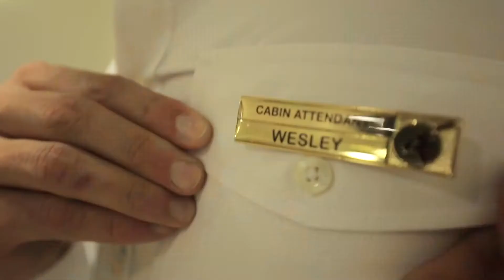New Cabin Crew Qatar Airways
We call it the "Wow Welcome." It's just one of the many ways we bring new members of our cabin crew team into the Qatar Airways family. See it for yourself. ---

cabin crew bane ka asan tarika

cabin crew kase bane

how to become a cabin crew

tell me about your self

Qatar Airways